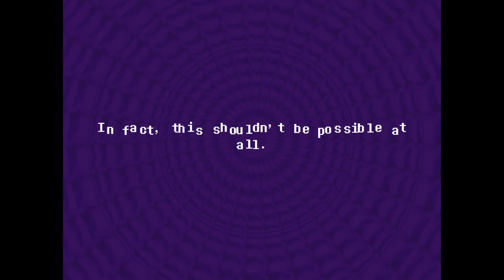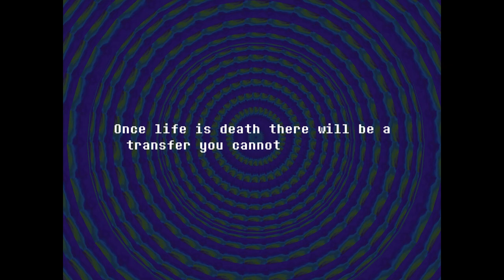EVERHOOD - Deltarune-like Story and BOSSFIGHTS #2 ENDING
EVERHOOD is a fantastic game when looking at the gameplay, mechanics and pure fun of bossbattles. But there's even more behind the curtain...Because the game is not just inspired by Toby Fox, but the developers also share his love of vague mystery...